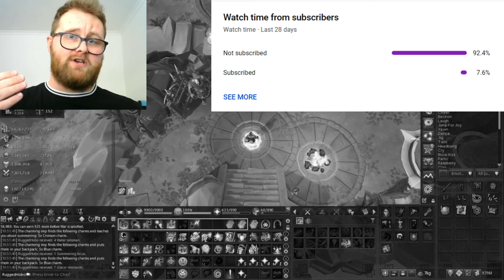STOP Bankstanding - Do These 5 Things Instead! Runescape 3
0:00 Welcome
1:30 First Activity
3:45 Channel Promotion
4:30 Second Activity
5:50 Third Activity
7:00 Fourth Activity
10:00 Fifth Activity
10:30 Farewell